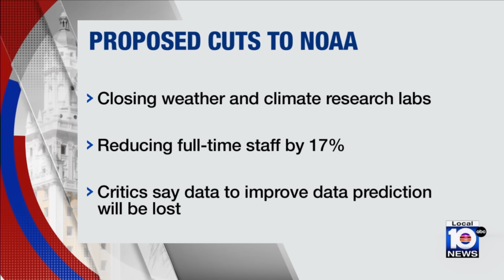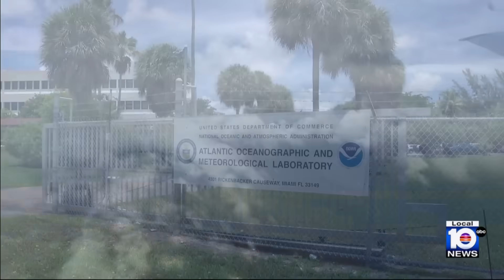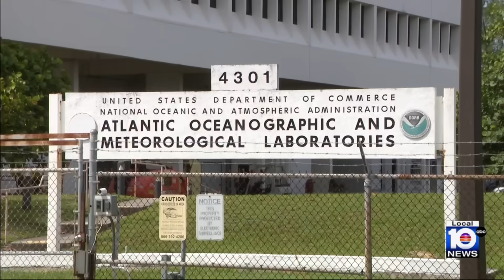Robert Atlas discusses potential danger of proposed NOAA cuts on TWISF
The National Oceanic and Atmospheric Administration has a plan to eliminate weather research facilities across the country. Last week, scientists and elected officials predicted dire consequences.